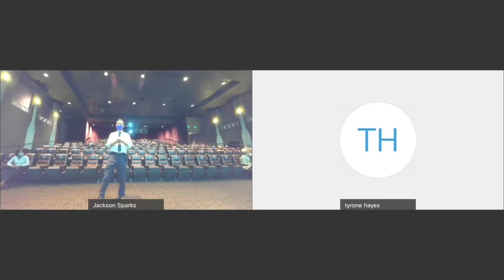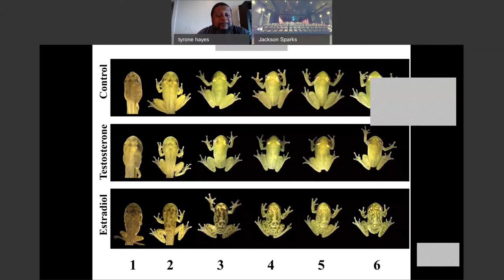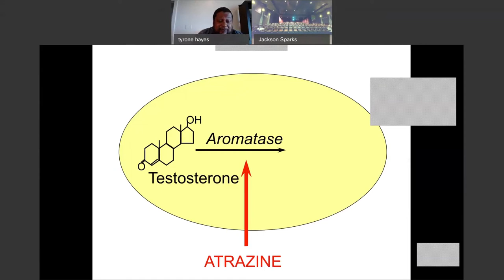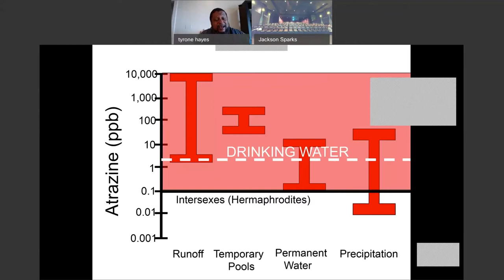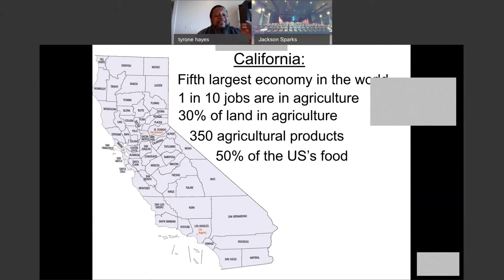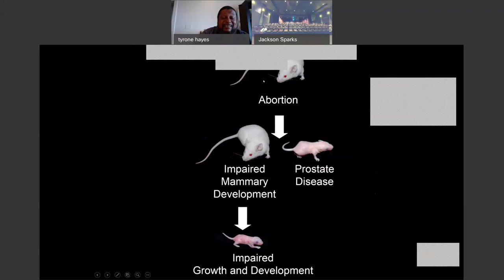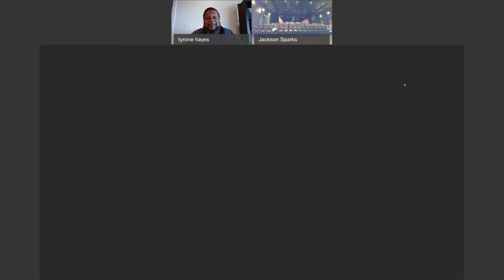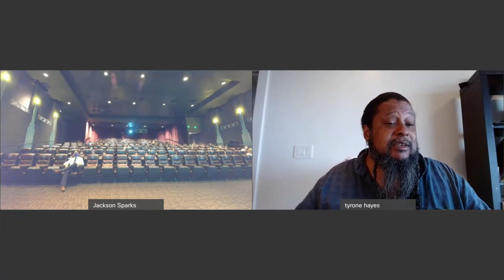Natural Sciences Fellows Fall 2020 Spring Speaker - Tyrone Hayes (UC Berkeley)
High Point University's Natural Sciences Fellows hosted a virtual talk and discussion with famed Biologist and environmental justice advocate Professor Tyrone Hayes on October 6, 2020.  Dr. Hayes discusses his research on how pesticides and other chemicals affect frog development and what this might mean for human health.